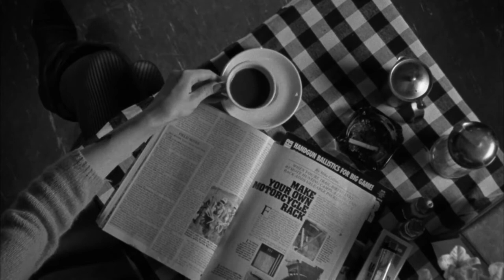Coffee and Cigarettes.Thievery Corporation - Herb Alpert - Lemon tree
Video frames from the movie: Coffee and Cigarettes